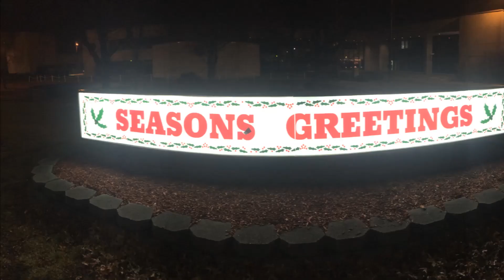DIY: How to Make a Gingerbread House